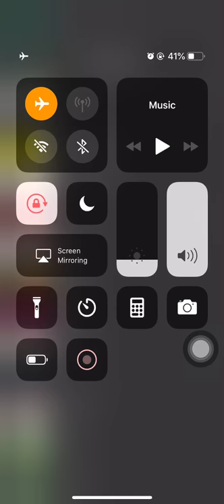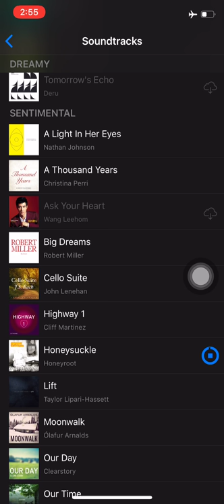Apple Photo Memories Music - Honeysuckle by Honeyroot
This is recorded in Apple Photo Memories Music. You can find it under "For You" in photos then Memories then click play and pause right after. When you pause find the edit button and go to music and that is where you can find all the music. Hope you enjoy.

Song - Artist
Honeysuckle by Honeyroot